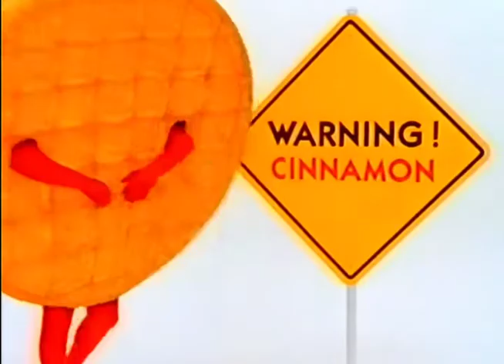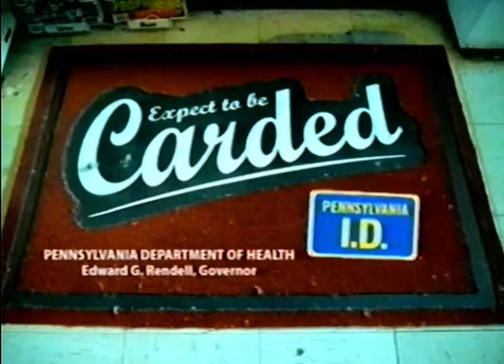EVOKE NOSTALGIA | Lofi VHS Music video to chill to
Thank you Josh for letting me use this track!

This is part of a series where I take old VHS recordings and make small video collages out of them.